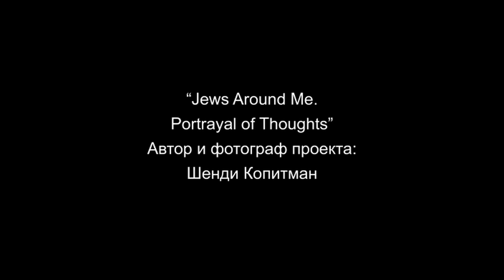Yurii Chapkis. Photographer. Moldova 2015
Photography project "Jews Around Me"

Jewish communities in Europe today are made up of a collection of diverse individuals – each one a single person, with a unique history and spirit. Jews Around Me is a travelling portrait photography and video project capturing the diverse faces of Jews in different countries and communities throughout the continent.

The exhibition is dynamic by nature, as it adds new portraits of Jewish community members from each city it visits.  The show exhibits portrait stills along with a video art compilation of the entire series. Artistic quotes from personal interviews with the subjects are interposed throughout, offering yet another personal dimension to the experience.

Those being photographed gain a new sense of their Jewish identity while the exhibit visitors see the beauty, diversity and accessibility of living Jewish communities in Europe. It has an aim of introducing Jewish communities to one another through these captivating portraits. The project also engages many from the local community as visitors of the exhibition and offers them an opportunity to become a representative of their Jewish community in the growing Global Photo Community exhibit of Jews Around Me.